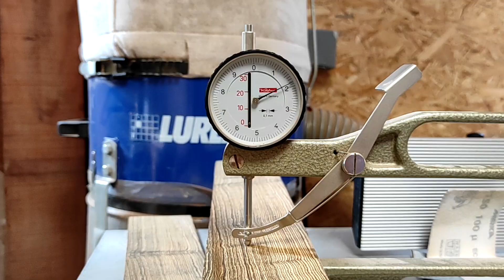Je construis mon ukulélé - Épisode 5: Calibrage et ceintrage des éclisses (+ casse !!)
Bonjour ! 🌻
Il y a quelques mois j'ai rencontré Sylvain Zbinden luthier sur La Rochelle qui m'avait contacté à propos des sangles de ukulélé que nous fabriquons avec Isabelle
De fil en aiguille nous avons mis en place des premier  stages pour fabriquer son propre ukulélé et j'ai donc l'honneur de construire le mien !!
Voici donc le 5ème épisode de la fabrication de mon ukulélé 🌻

💌 Vous souhaitez me remercier en me donnant un coup de pouce financier ?

🎸Je fabrique des sangles pour ukulélé ! 🧷 Une idée de cadeau ... 🎁😀